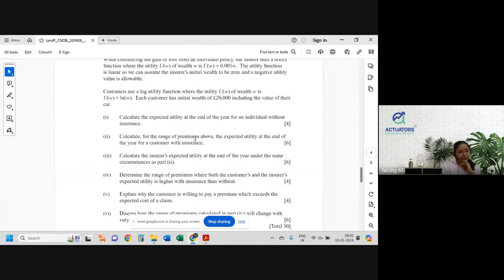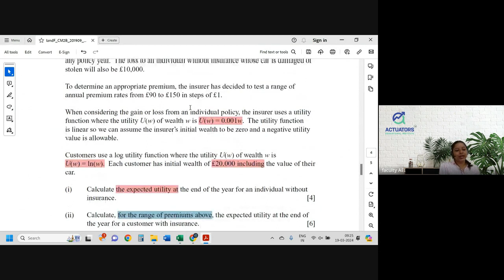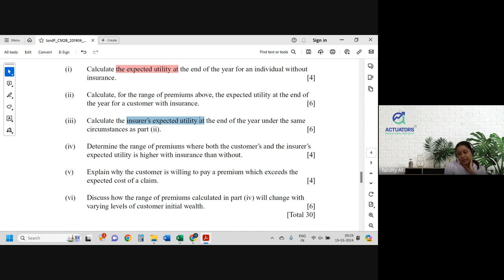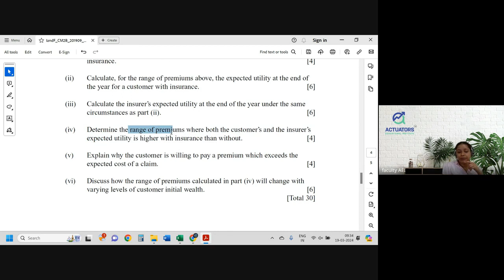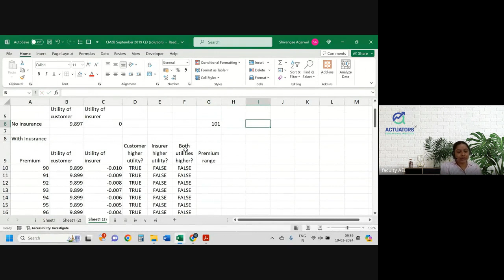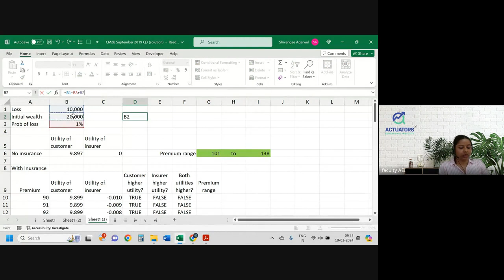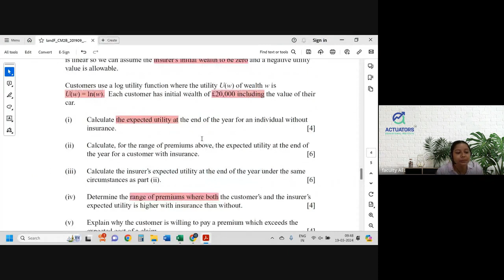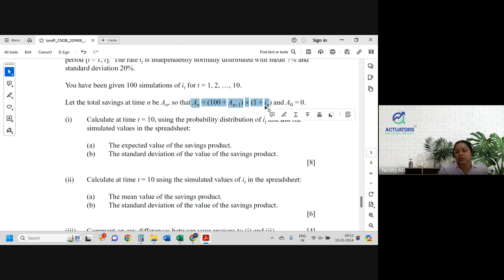22 | CM2B SEPTEMBER 2019 | Class 2 | Full Solution | By Shivangee Agarwal | IFoA